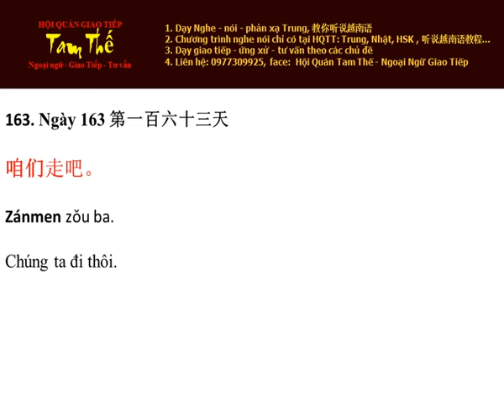Ngày 163 Mình/Chúng ta đi thôi - Nghe Noi Tieng Trung Moi Ngay Mot Cau